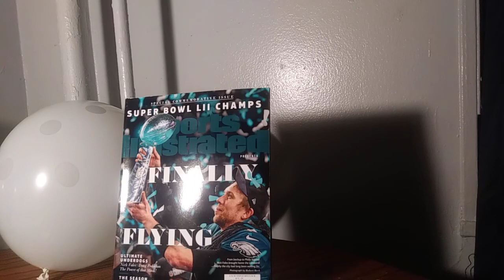EAGLES NEED TO CUT ARCEGA WHITESIDE THE BUMSIDE PART 2!!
DOUG PEDERSON GRAB YOY
UR BALLS BACK FROM HOWIE ROSEMAN NOW!! DONT KISS BRASS ASS!